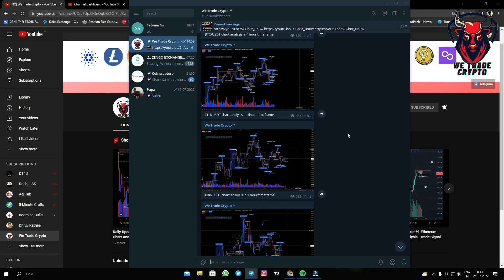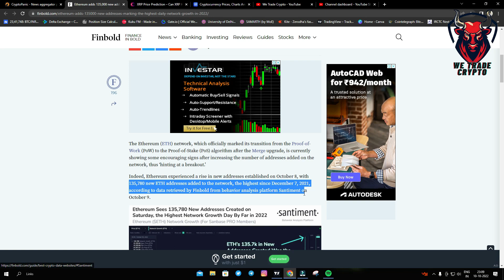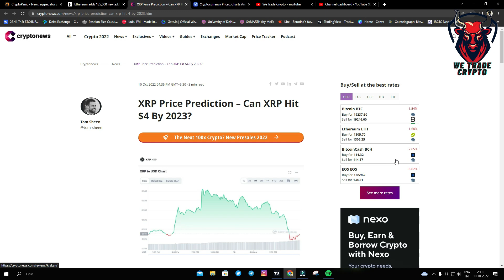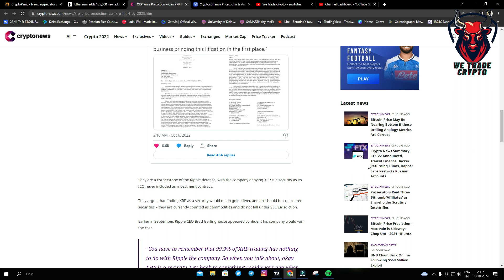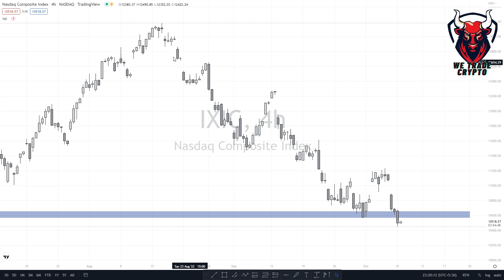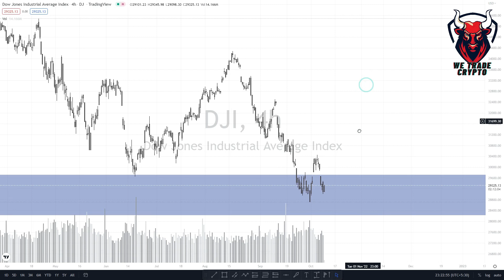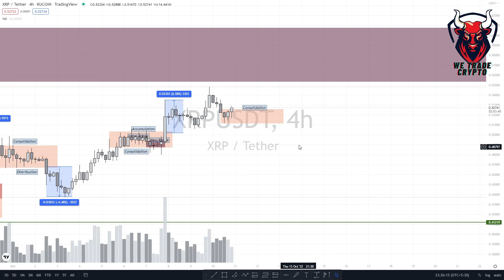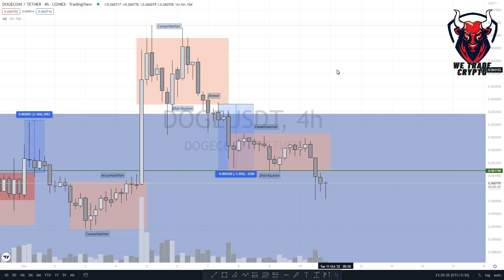Daily News #56 | XRP Price Prediction – Can XRP Hit $4 By 2023? | TA